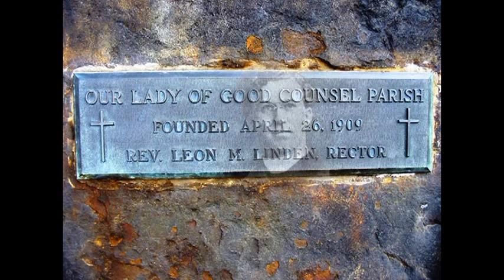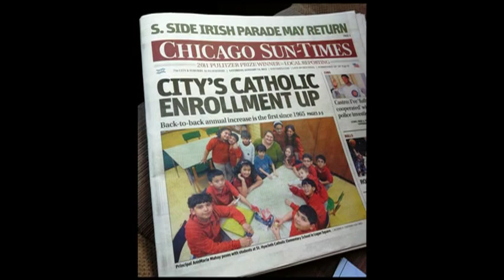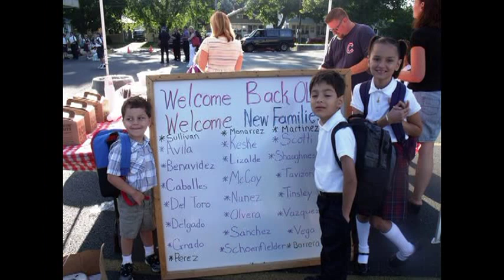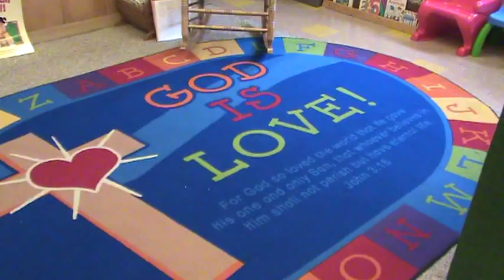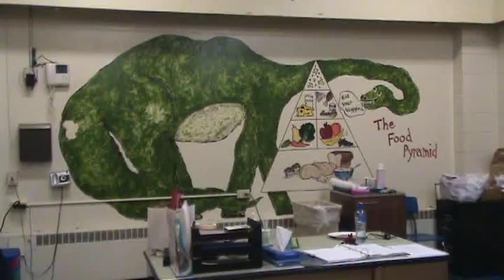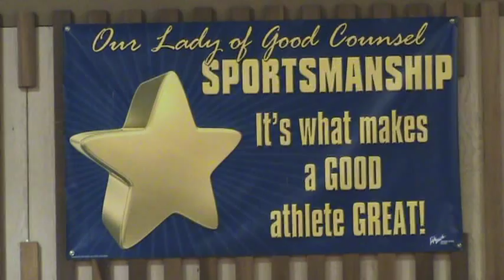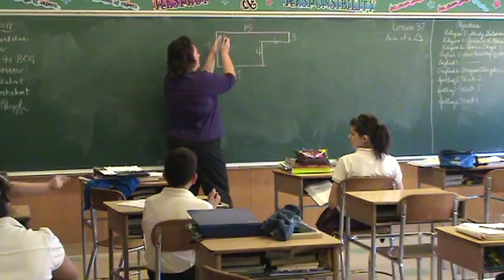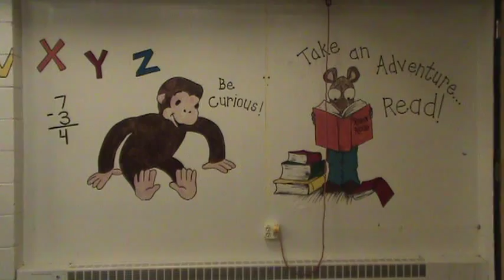Why OLGC? Our Lady of Good Counsel School in Aurora, IL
Our Lady of Good Counsel Catholic Grade School is located in Aurora, IL.  With over 100 years of history, our school has a proud and rich tradition deeply rooted in the local and broader community.  Our mission it to provide a loving environment wherein all students may grow in faith, wisdom and knowledge.  Our class sizes are small so each child will receive the individual attention they deserve.